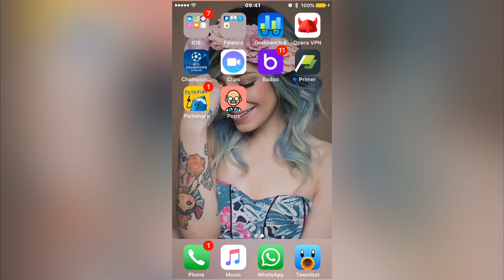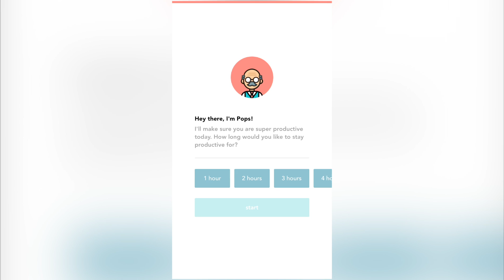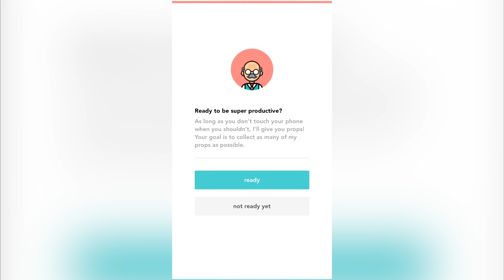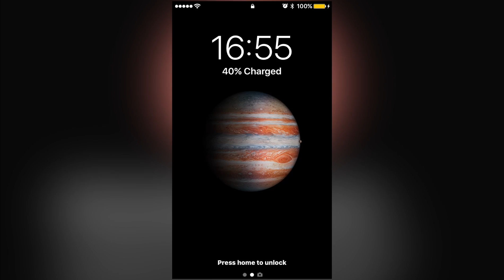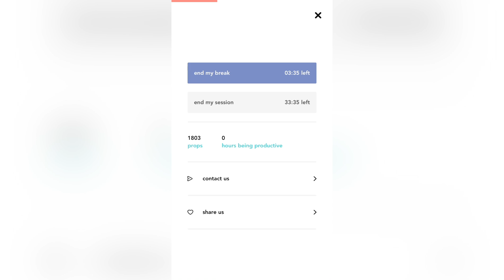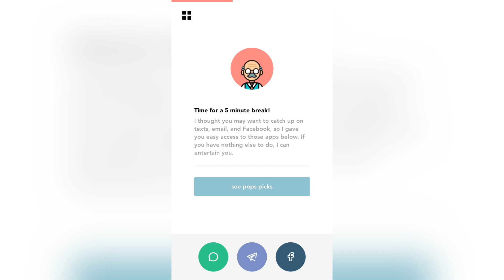¡DEJA YA EL CELULAR!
Recuerda que tu opinión para mi es muy importante y se respeta, por lo que comenta en la parte de aquí abajo que te pareció el vídeo o contáctame en: .